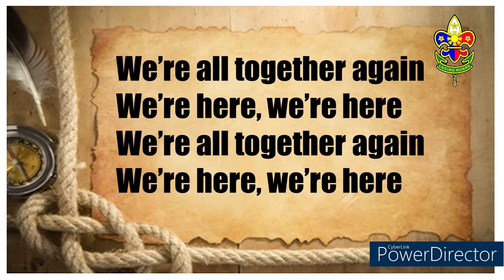WE'RE ALL TOGETHER AGAIN Scouting Song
We're all together again lyrics